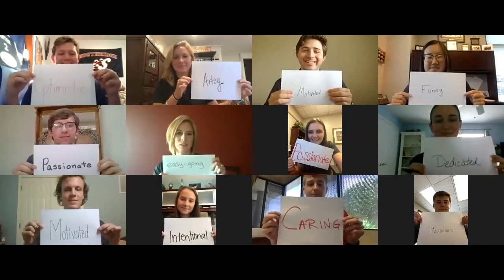National Intern Day 2020 Video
Happy National Intern Day to our amazing German American summer internship class of 2020!
While they haven’t been able to gather together in person, we wanted to take the opportunity for you to get to know them as a group! We appreciate all of the hard work they have put in during their time with German American during this extraordinary time. The future of financial professionals is bright!